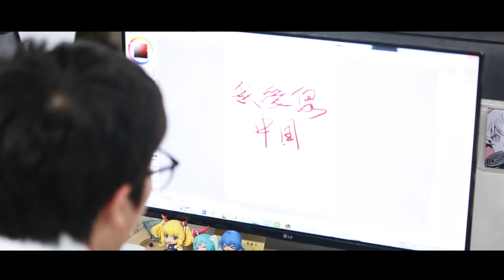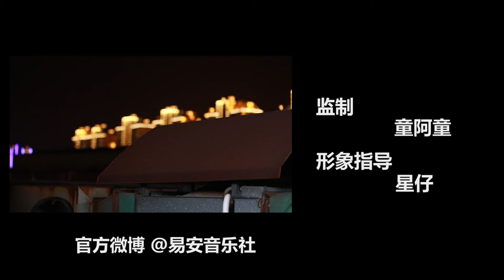[黃其淋＆林墨] 罷工吧，畫手！05